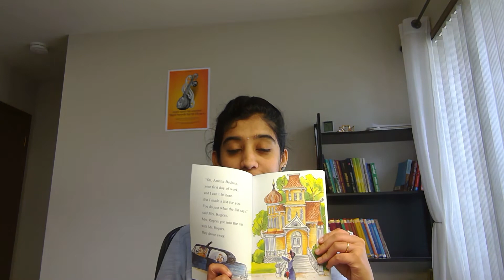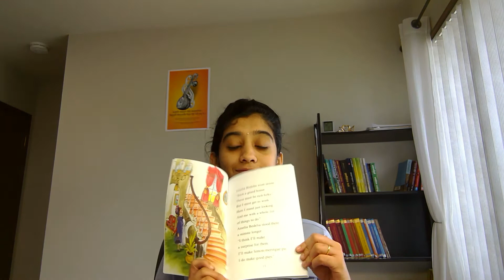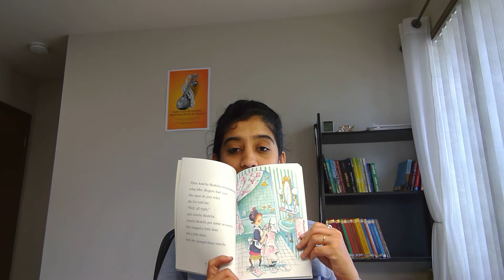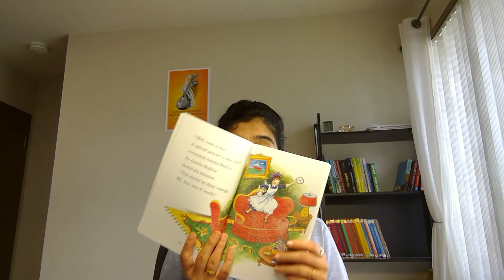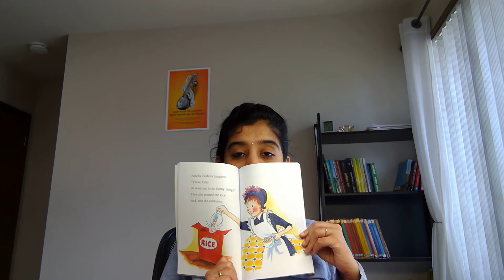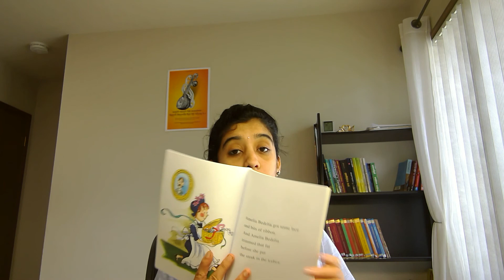Amelia Bedelia Story I